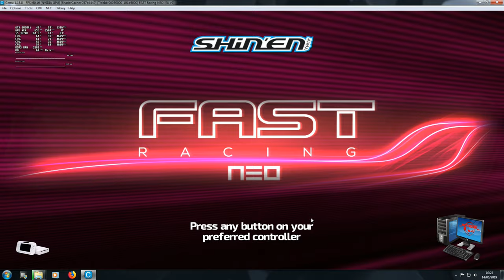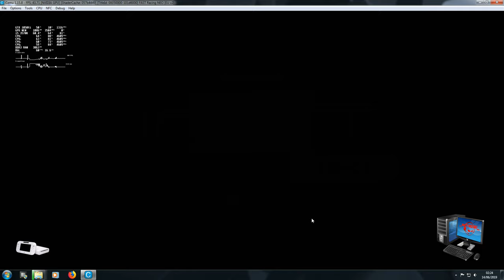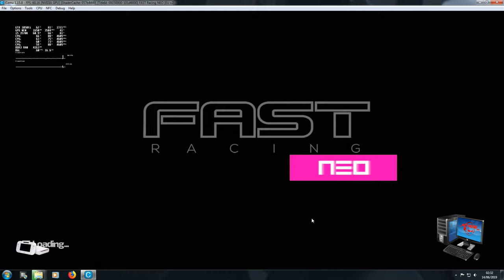Cemu 1.15.8 running Fast Racing Neo PERFECTLY GTX 1050 ti i5 3570K no edits RETRO101